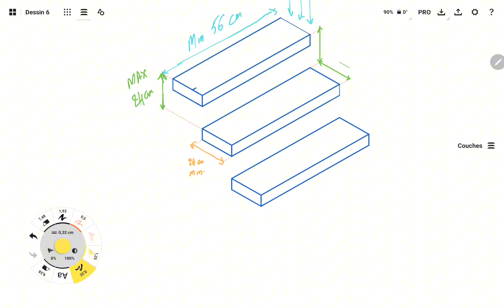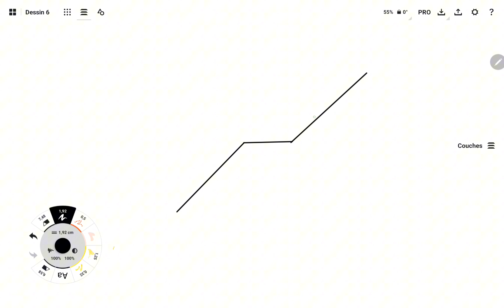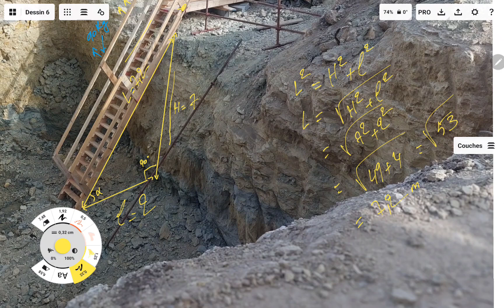Why Timber Stairs Are Banned on Construction Sites (OSHA Requirements) 🚧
Timber stairs? Nope, not on a construction site! This video explains why OSHA prohibits using fabricated timber stairs in construction, outlining the safety risks and what you need to know about temporary stairs.
We dive into the weaknesses of timber and highlight OSHA's requirements for safe temporary stairs. Learn about the materials that meet the standards and how to ensure a safe work environment for your crew.
Don't risk a serious accident! Click to learn more about OSHA's regulations on temporary stairs.